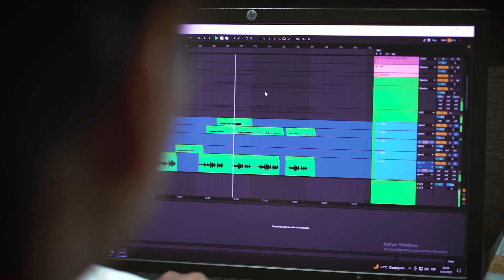Los Yelai - 105 | Video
Yandel 150 (Prod. by Yenci, Albert Vivar)

Dir. by @jorenriqe